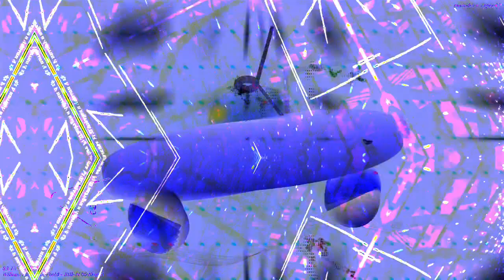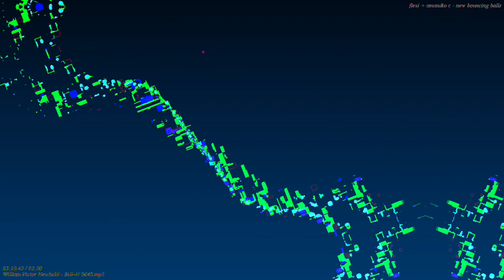[EPILEPSY WARNING] Movie 22 11 20 02h39m04s 12m12s videos upload playlist *Photosensitivity Warning*